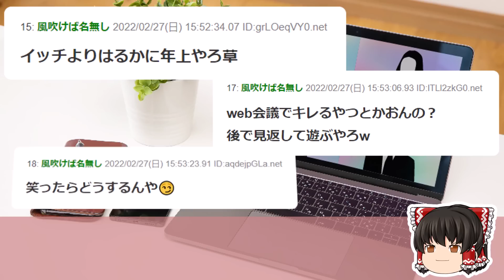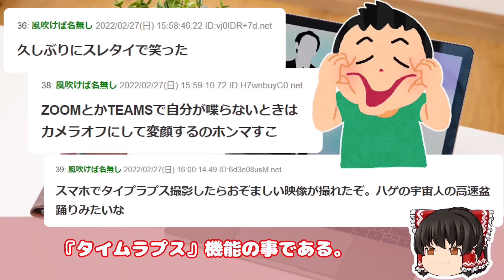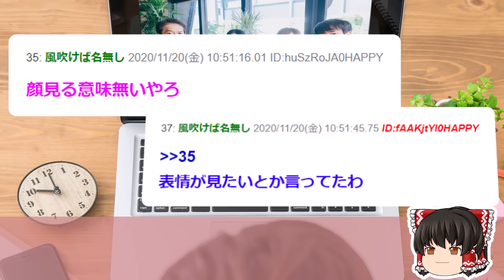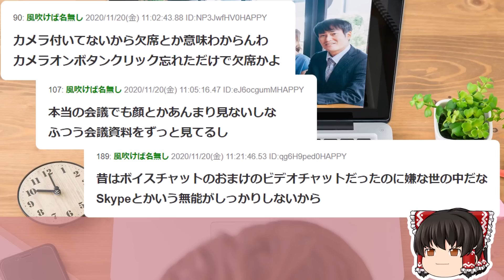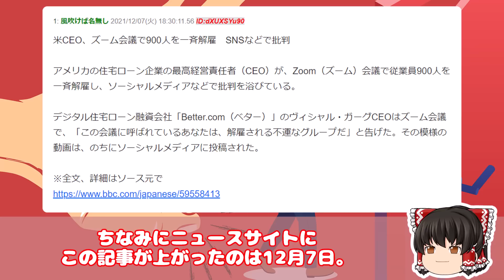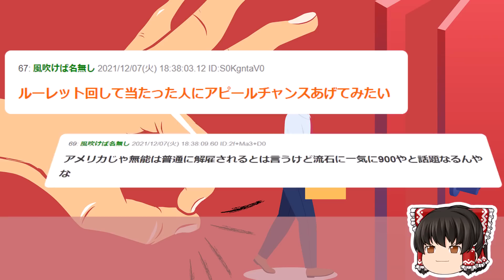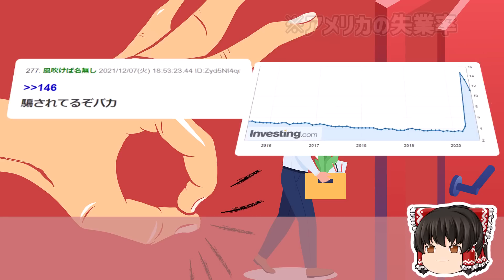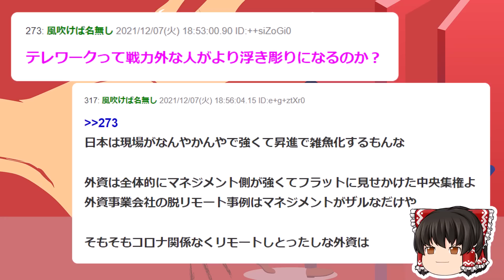【2ch面白いスレ】zoom会議中、キレてる上司の頭をカーソルでなでなでした結果ww【ゆっくり解説】